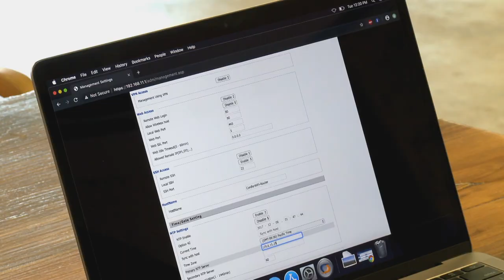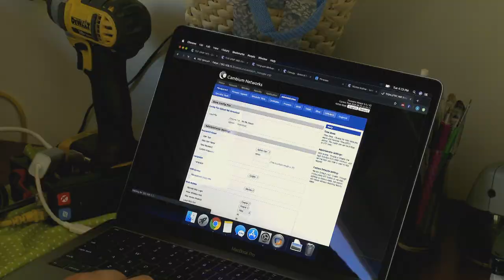Conifer Communications on the"World's Greatest!..." TV show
The Conifer Communications Crew was on national TV!
How2Media came out to our office in San Andreas, CA to interview Conifer for an upcoming episode of the "World's Greatest!...", Episode 279!
Our team was interviewed and filmed in action: serving customers, setting up connections, and climbing towers. This is the 13th season of the "World's Greatest!...", a show that spotlights companies doing exceptional thing in their business. We were honored and humbled to be chosen.
Watch our local team make their small screen debut!